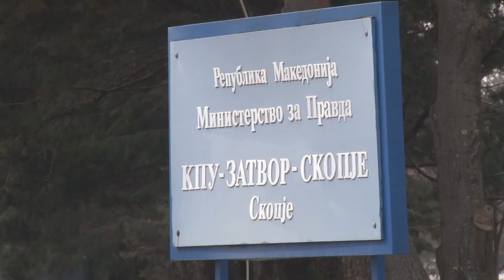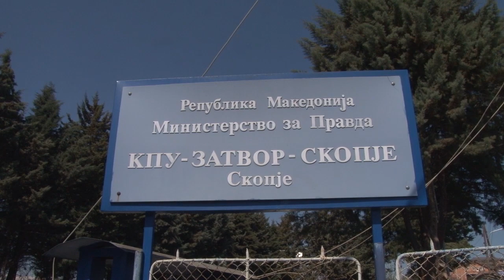Заврши распитот, таткото на Вања негира вмешаност во киднапирањето